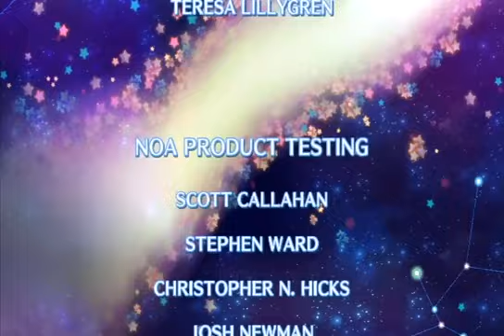Kirby's Return to Dream Land - Level 8: Another Dimension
Speed up!  Option!  Oh wait...

Am I hearing Kirby's Adventure? =O